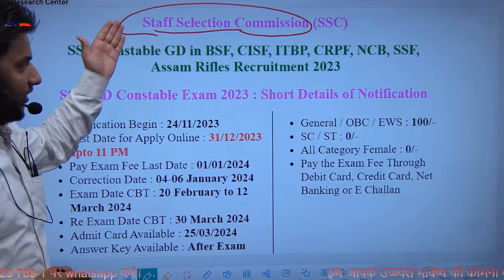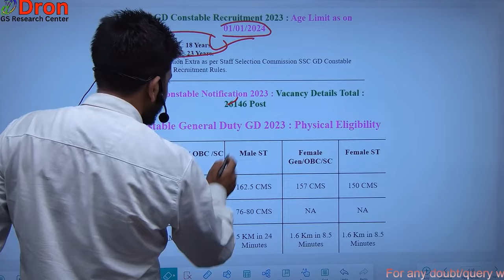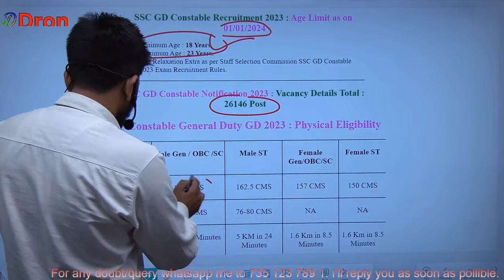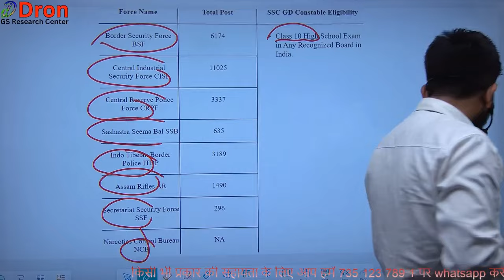SSC GD bharti cancelled । SSC GD भर्ती रद्द । ssc gd new vacancy 2023-24 । ssc gd answer key 2024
इस विडियो में ssc gd answer key 2024 kab aayega के बारे में समझाया गया है।
 This video is about the study of ssc gd answer key 2024 kab aayega